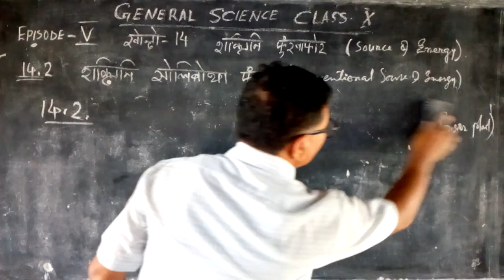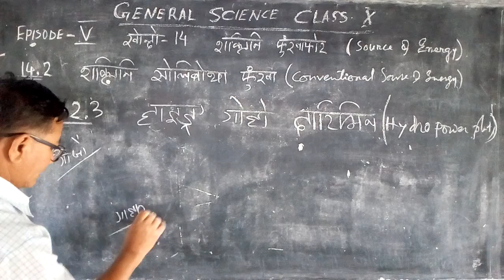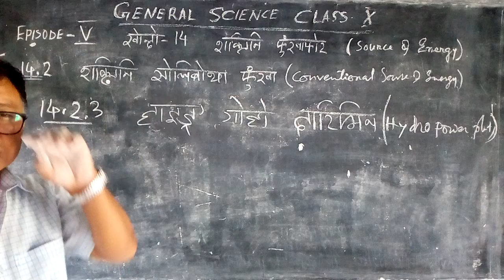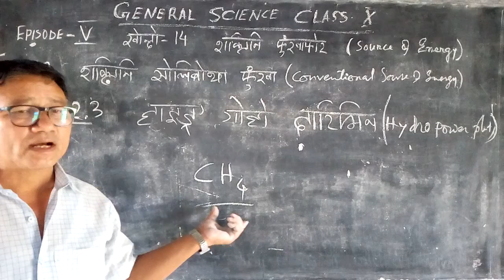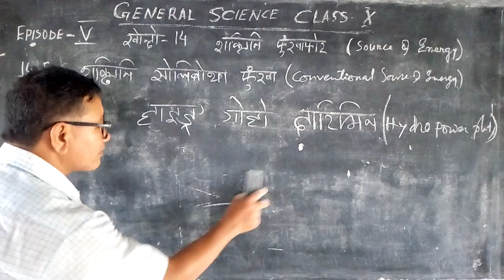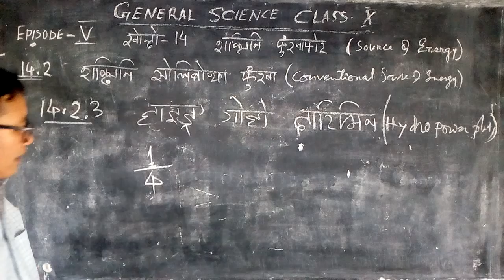Chapter-14 (खोन्दो - 14) | Source of Energy (शक्तिनि फुंखाफोर) | Class-10 | Ep - 5